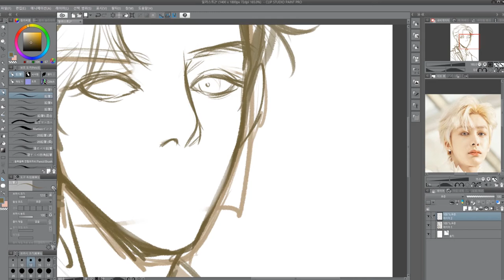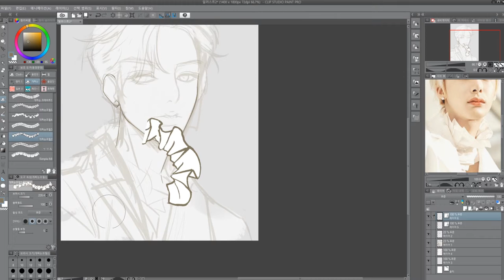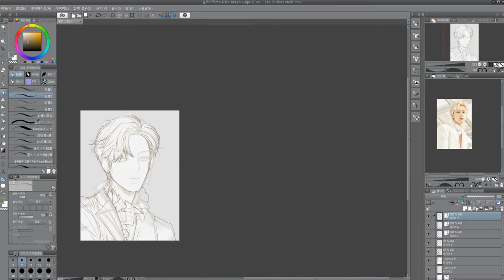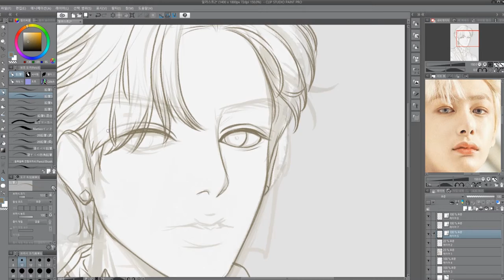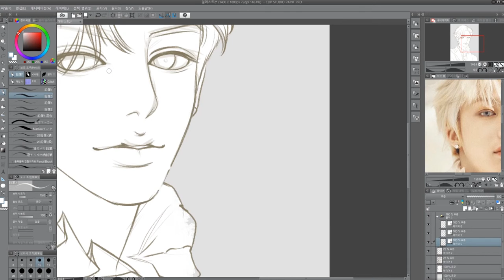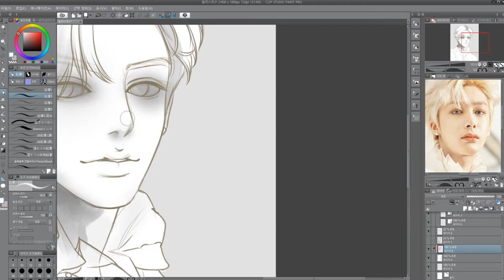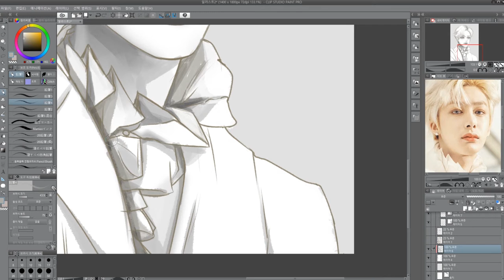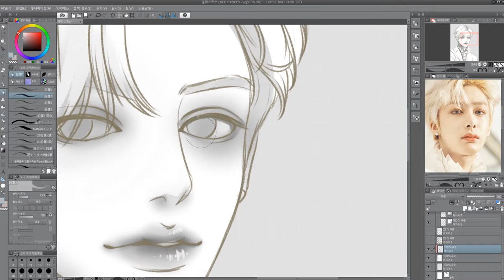[Speedpaint] HyungWon: We Are Here l Just a Doodle l Digital Painting Process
Used Programs: Clip Studio, Photoshop

BGM

Song: ZOJUKU - Sweet Girl (Hidden Polar Remix)
Link: https:/  mHG7kh6c